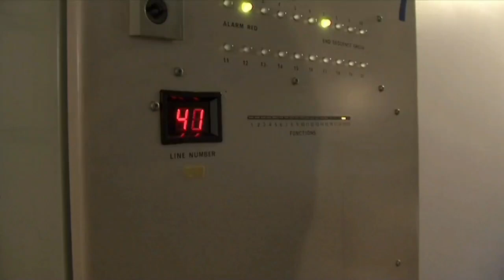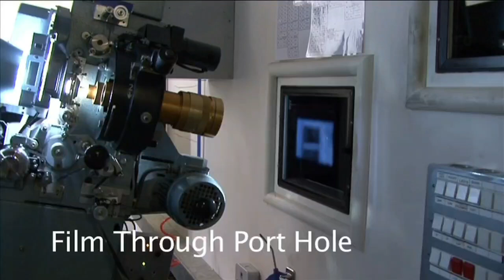The projectionist Odeon Cinema Wembley